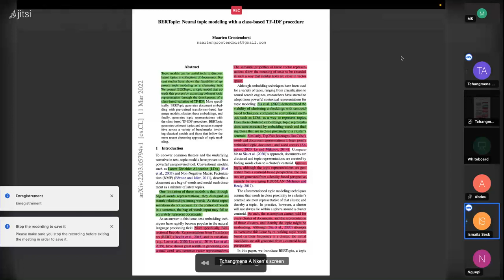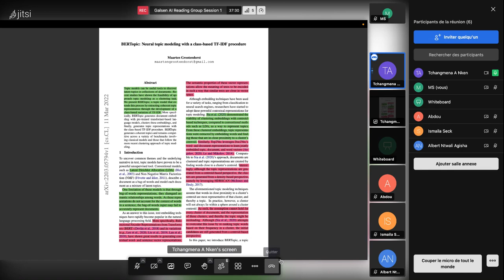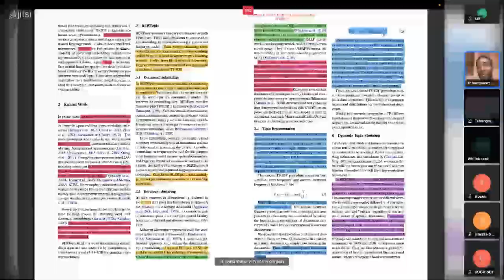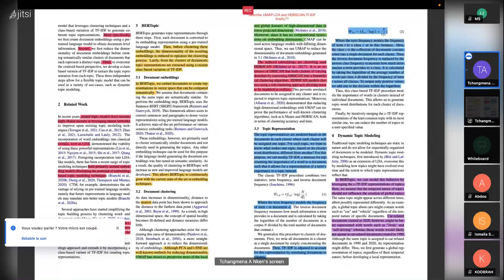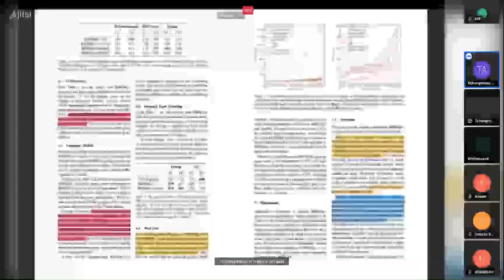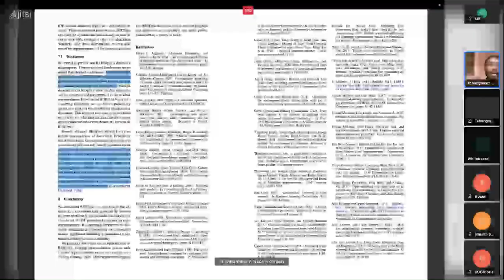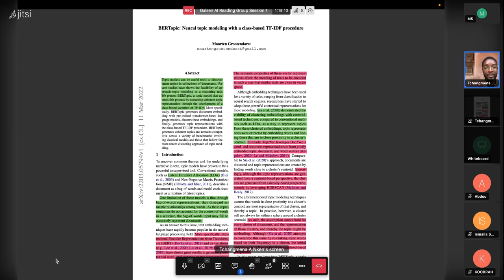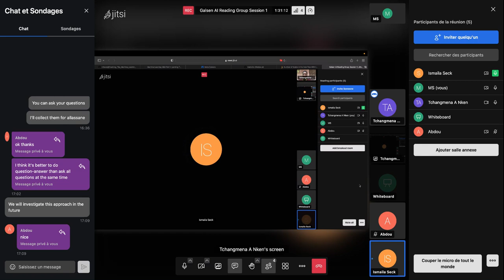BERTopic - Neural topic modeling with a class-based TF-IDF procedure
The paper presents a topic model that extends the clustering approach of discovering latent topics in collections of documents by extracting coherent topic representation through the development of a class-based variation of TF-IDF.

About us: GalsenAI is the Senegalese Machine Learning/Big Data/IoT community.